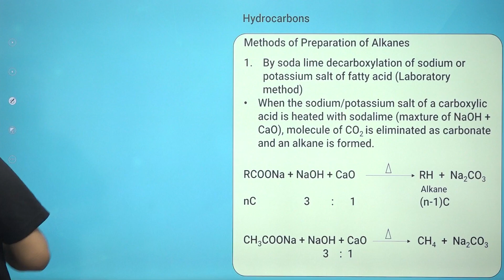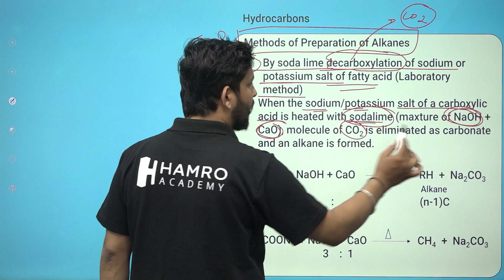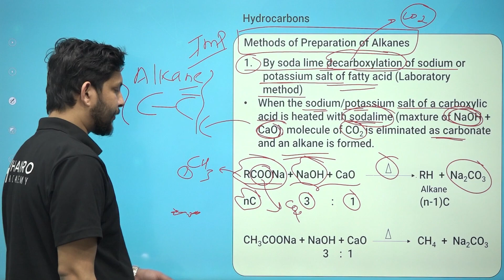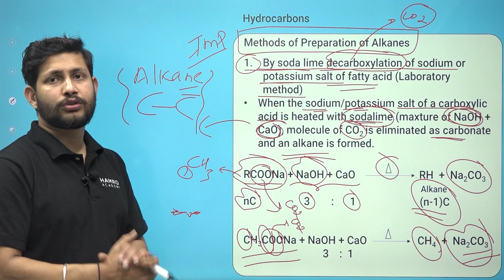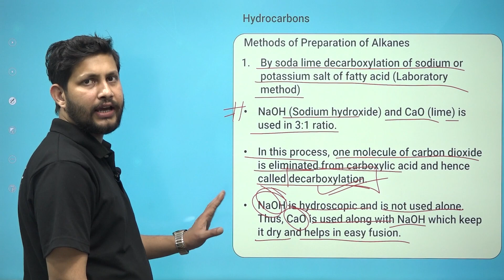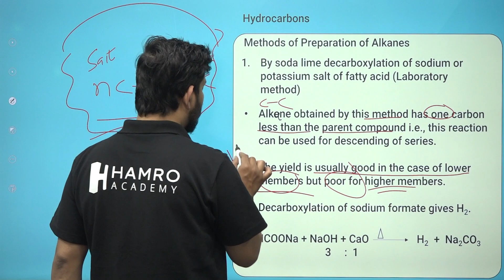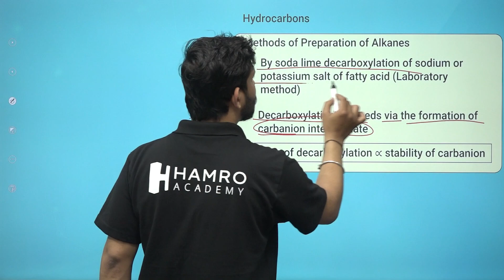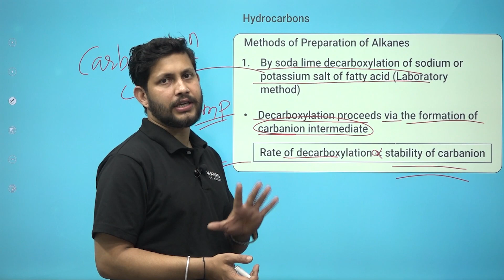Entrance Preparations | CEE | Engineering | Hydrocarbons | Method of Preparation of Alkanes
Hamro Academy entrance preparation classes for Medical and Engineering.
You can Enroll In Full Free 15 Days Trial Class
Also download Hamro Academy App from Google Play Store or Apple App Store Now!